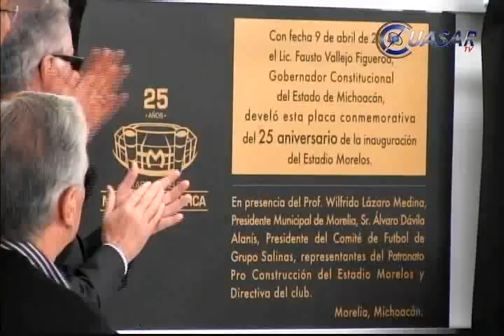Festejan 25 años del Estadio Morelos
El club Monarcas Morelia festejó los 25 años del Estadio Morelos, con una exposición fotográfica y la develación de una placa conmemorativa. Al evento acudió el gobernador de Michoacán, Fausto Vallejo Figueroa, el alcalde de Morelia Wilfrido Lázaro Medina, el presidente de Monarcas, Pablo Boy y el presidente del Comité de Fútbol de Grupo Salinas, Álvaro Dávila...